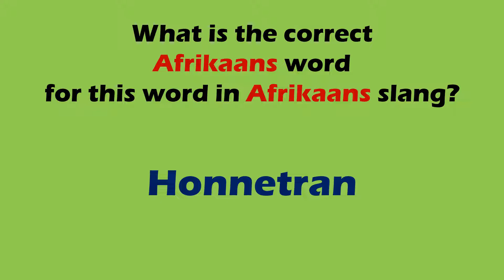FUNNY AFRIKAANS SLANG WORDS 27